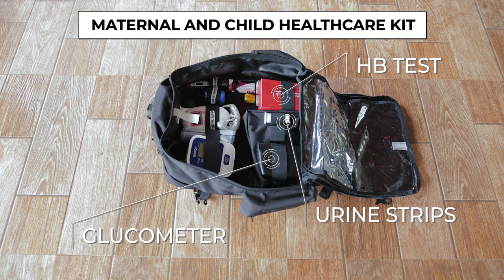Solar-powered Maternal & Child Healthcare Kit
India’s Infant Mortality Rate (IMR) still stands at 33 per 1000 live births which remains higher than the global average of 29.4, a rate equivalent to that of the West African nations and higher than most of the South Asian neighbours. And it is perceived that Maternal & Infant mortality are higher among those living in rural areas and fitting to the poor strata.

SELCO Foundation believes the complications that develop during pregnancy and subsequently resulted in maternal & neonatal deaths are preventable to the maximum extent provided, proper care and adequate check-up for the pregnant women is conducted on time. The kit can be solar powered and contains all the required devices meant for antenatal & postnatal check-ups such as: as BP Apparatus, Haemoglobin test, Glucometer, Pulse oximeter, Fetal doppler, Stethoscope, Thermometer, Measuring tape, Pregnancy test, Urine strips, Baby weighing scale, Torch, Headlamp, Weighing Machine,etc. Its backpack design has made the kit easy to be carried from one to another household.

Also see this for training of health staff on Portable, Solar-powered Maternal and Child Healthcare (MCH) Kit